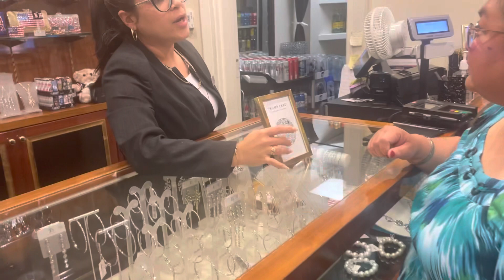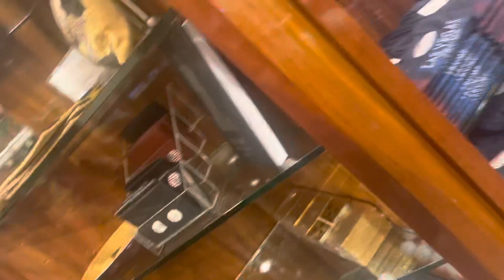Trump Store (Vegas 2023)